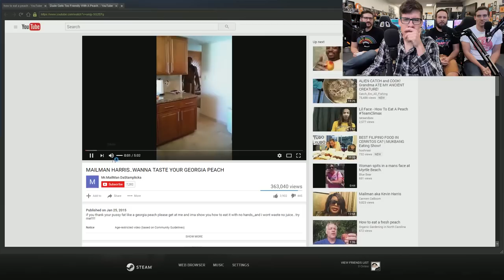URINE ALL-STAR - GTA 5 Gameplay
Quick tip: When storing your jars of urine, organize them by date collected, NOT alphabetically by last name of source. Trust me. You'll save yourself a lot of embarrassment down the road when the Bilderbergs come knocking on your shelter door.